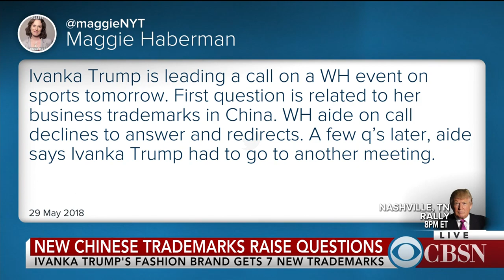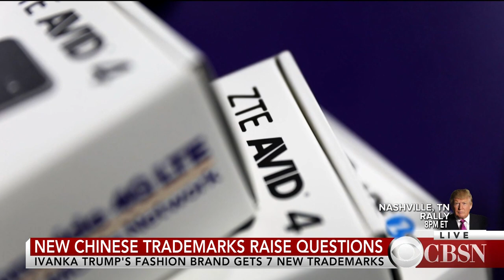Ivanka Trump ends media phone call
Ivanka Trump is not commenting after China issued new trademarks for her fashion brand. She abruptly ended a conference call with reporters Tuesday. CBS News White House reporter Jacqueline Alemany joins CBSN with the latest.